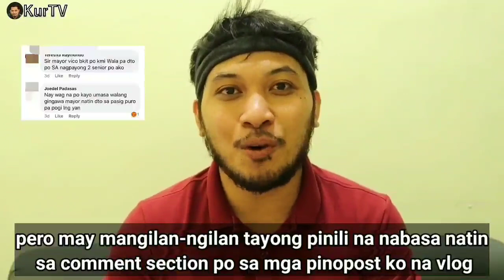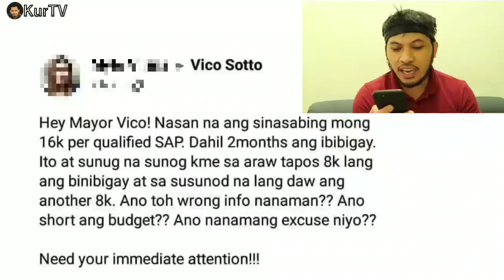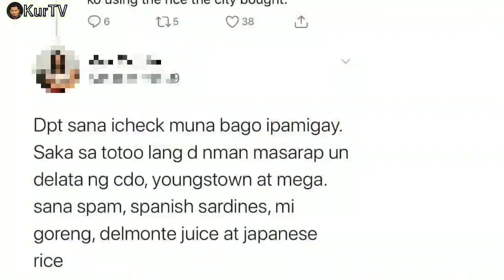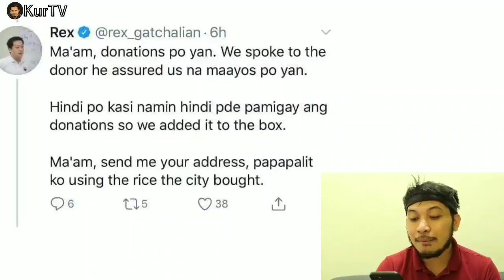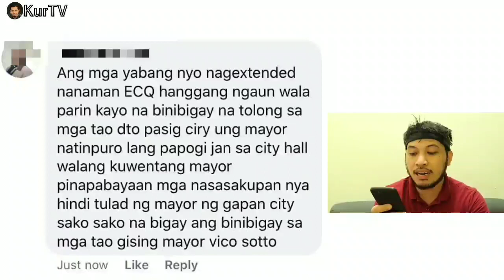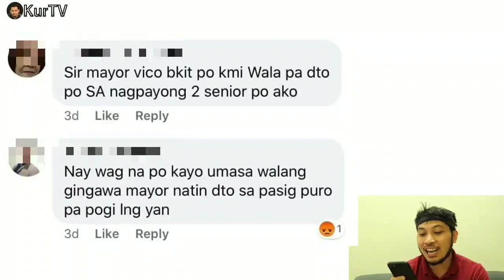PASIG UPDATE: VIRAL NGAYON! READING REKLAMO COMMENTS ABOUT DSWD SAP & PASIG SAP IN SOCIAL MEDIA 😅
Simula ng ibigay sa buong pilipinas ang Social Amelioration Program ng DSWD ay samu't sari  reaksyon na ang nabasa natin dito sa iba't ibang platform ng social media.
Kaya naman kinalap ko ang lahat ng mga trending reactions ng mga netizens na talaga naman pumukaw ng aking atensyon maging sa nalalapit na pagbibigay ng PASIG supplemental Sap ay may reaksyon din sila. Kaya naman halina at panoorin natin ang ilan sa mga nakaka aliw at nakakagigil nilang mga reklamo comments.